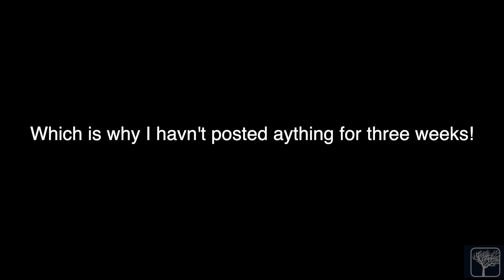Valentine's Day Special | Teaser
Just a short one letting ya'll know I'm still alive and well making music!
Whoops turns out it was two year's ago! But here's the Valentine's Day Song playing under the video!